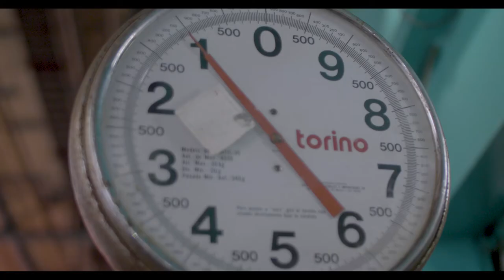Mexico City's Massive Fish Market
Paige Murtaugh visits the 2nd biggest fish market in the world, and it's nowhere close to the water. Local celebrity Diego Alfaro guides her through La Nueva Viga with the warning that it is very "apestoso."